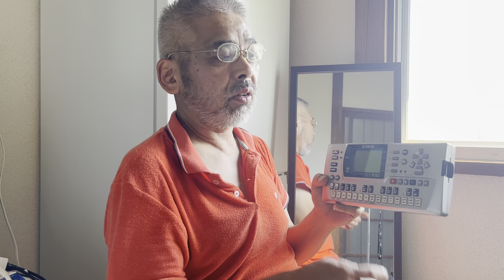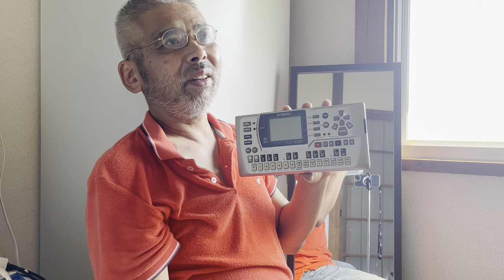お仕事の企画動画、YAMAHAさんへ(English subtitle was white lie check with native japanese speakers)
どうやら野郎はYAMAHAの仕事がしたいらしい

適職かはまだ不明な状態ですが